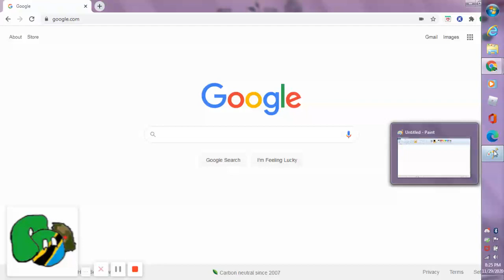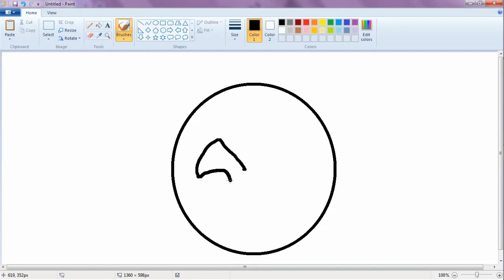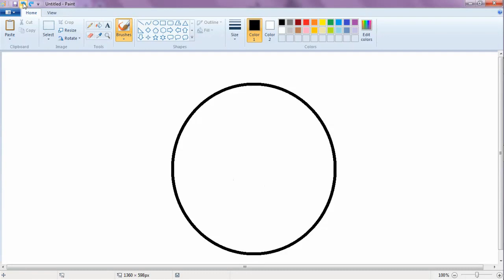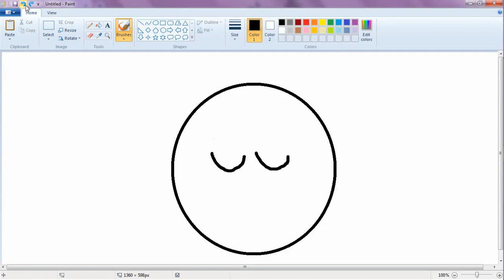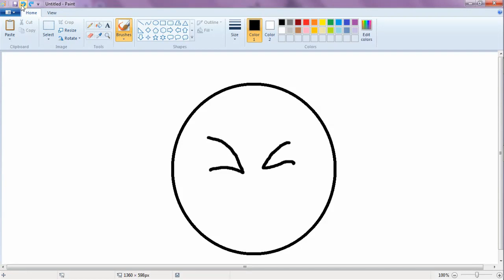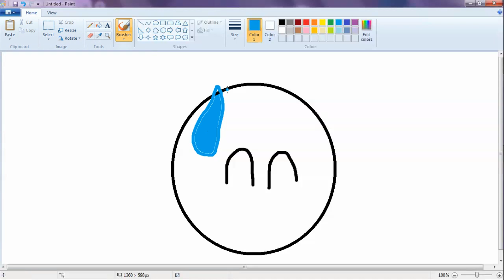Countryball Eyes (request) (tutorial I guess)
Please be aware, I don't know every eye design. I hope this will help!
Request from Turkey and Armenia